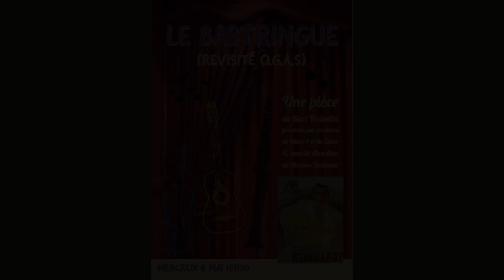Spectacle de théâtre des 5ème4 et de 5ème5 "Le Bastingue" (revisité O.G.A.S)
Une pièce de Karl Valentin sous la direction de Marion Thévanot.
Mai 2024